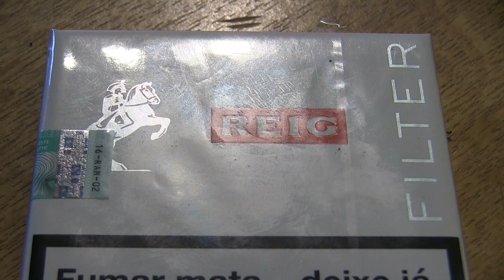Pikkusikaritesti: Reig Cigarritos Filter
Pikkusikaritestissä Reig Cigarritos filtterillä varustettu mauton pikkusikari.